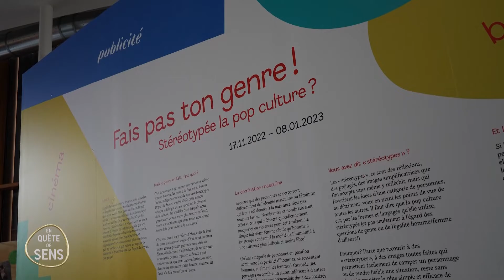Le Festival des Égalités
Célébrer l’égalité femme-homme et déconstruire les stéréotypes de genre, en passant par la culture, c’était l’objectif du Festival des égalités qui s’est déroulé à Namur mi-novembre. Une première édition qui devrait se renouveler tous les deux ans et qui a mis en avant le travail mené autour des égalités depuis plusieurs années déjà par tout un tissu associatif namurois.

Invité: Bernard Diagre, Directeur du Centre d’Action Laïque de la province de Namur